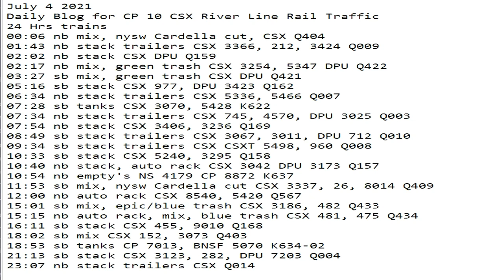July 4 2021 24 Hrs CSX Trains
24 Hrs trains
00:06 nb mix, nysw Cardella cut, CSX Q404
01:43 nb stack trailers CSX 3366, 212, 3424 Q009
02:02 nb stack CSX DPU Q159
02:17 nb mix, green trash CSX 3254, 5347 DPU Q422
03:27 sb mix, green trash CSX DPU Q421
05:16 sb stack CSX 977, DPU 3423 Q162
06:34 nb stack trailers CSX 5336, 5466 Q007
07:28 sb tanks CSX 3070, 5428 K622
07:34 nb stack trailers CSX 745, 4570, DPU 3025 Q003
07:54 nb stack CSX 3406, 3236 Q169
08:49 sb stack trailers CSX 3067, 3011, DPU 712 Q010
09:34 sb stack trailers CSX CSXT 5498, 960 Q008
10:33 sb stack CSX 5240, 3295 Q158
10:40 nb stack, auto rack CSX 3042 DPU 3173 Q157
10:54 nb empty's NS 4179 CP 8872 K637
11:53 sb mix, nysw Cardella cut CSX 3337, 26, 8014 Q409
12:00 nb auto rack CSX 8540, 5420 Q567
15:01 sb mix, epic/blue trash CSX 3186, 482 Q433
15:15 nb auto rack, mix, blue trash CSX 481, 475 Q434
16:11 sb stack CSX 455, 9010 Q168
18:02 sb mix CSX 152, 3073 Q403
18:53 sb tanks CP 7013, BNSF 5070 K634-02
21:13 sb stack CSX 3123, 282, DPU 7203 Q004
23:07 nb stack trailers CSX Q014